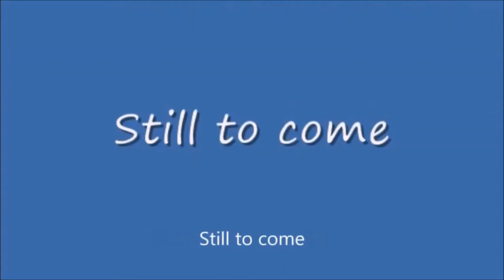Thursday Night Action #403